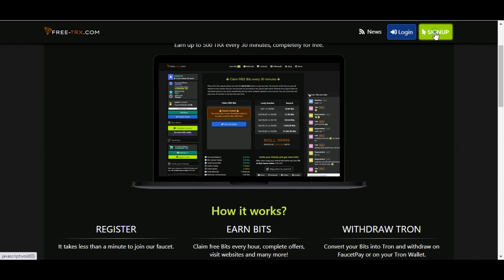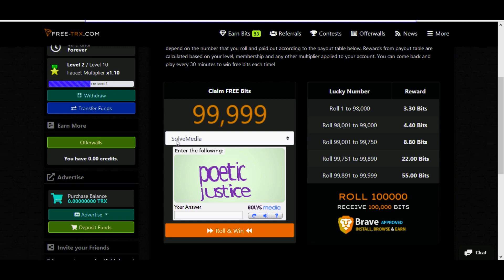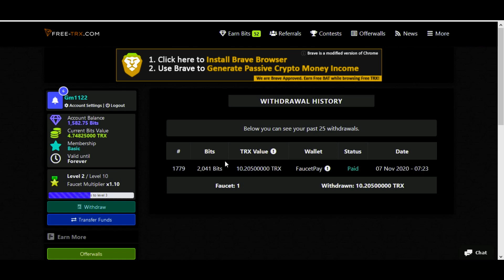FREE TRX FAUCET SITE PAYMENT PROOF Claim FREE Bits every 30 minutes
Please fill in the captcha below and click the Roll & Win button to get your bits. The amount of bits that you get will depend on the number that you roll and paid out according to the payout table below. Rewards from payout table are calculated based on your level, membership and any other multiplier applied to your account. You can come back and play every 30 minutes to win free bits each time!